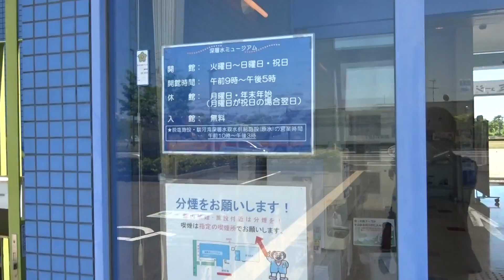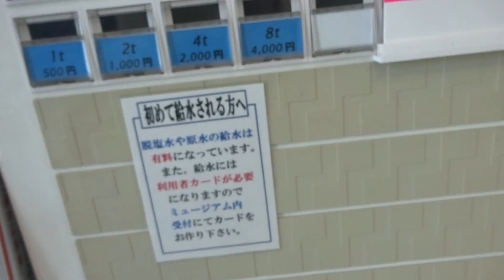2016年05月13日11時19分 焼津ツーリング 深層水ミュージアムに入館